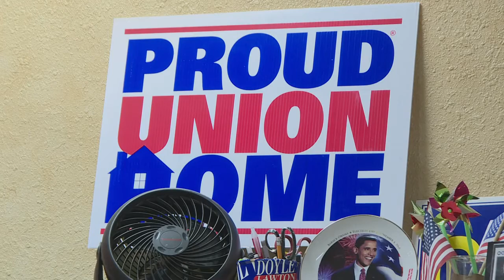لماذا لم يصوت السود في ميلووكي لهيلاري كلينتون؟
في ميلووكي، يرتفع عدد الشبان السود العاطلين عن العمل، وتنتشر المتاجر المهترئة، ويبدو حي نورث افينيو في المدينة الاميركية كئيبا. هنا، لم يؤيد السكان السود الدعم المتوقع لهيلاري كلينتون في الانتخابات الرئاسية، لا بل صوت بعضهم لدونالد ترامب.تقرير مسجل: إليونور سنس، كاتي شوباور، كايت غيلام، شربل باخوس.